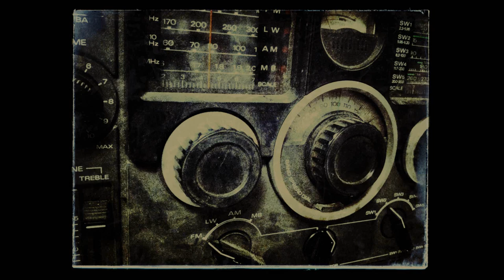The Goatbox Rebels - Promised Land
I was inspired by Howlin' Wolf with the vocal approach for this track.
Another dirty blues ditty with some slide.
Cheers